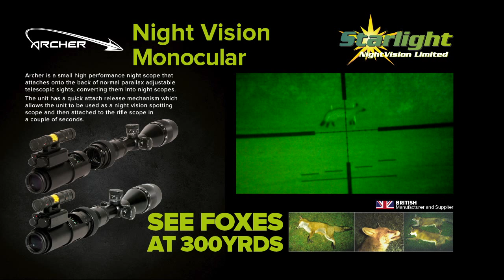Archer Movie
Archer night scope at overe 200 yds